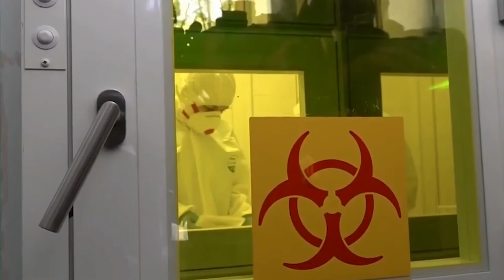Препарат против Covid-19 могут сделать бесплатным для россиян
Российский препарат от коронавируса может стать бесплатным, заявил председатель совета директоров группы компаний «ХимРар» Андрей Иващенко.

Российское лекарство против коронавируса – «Авифавир» будет бесплатным в рамках ОМС, поскольку это госпитальный препарат. По словам Иващенко, он не будет продаваться в аптеках. Он также выразил надежду на то, что его стоимость не выйдет за пределы стоимости госпитальных препаратов, применяемых для лечения в рамках стандартной терапии.

В фонде добавили, что сейчас продолжается финальный этап клинического исследования «Авифавира» с участием 330-ти пациентов. По мнению экспертов, он способен препятствовать размножению коронавируса, на данный момент эффективность препарата достигает 90-та процентов.